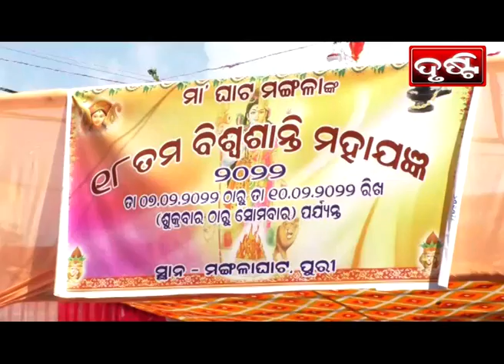PURI NEWS BY DRUSTI Dt. .09.02.2022-ମା ଘାଟମଙ୍ଗଳା ଙ୍କ ଅଷ୍ଟାଦଶତମ ବିଶ୍ୱଶାନ୍ତି ଯଜ୍ଞ ଆରମ୍ଭ